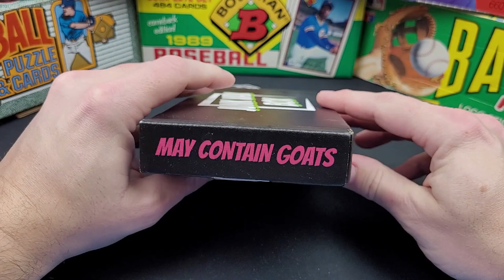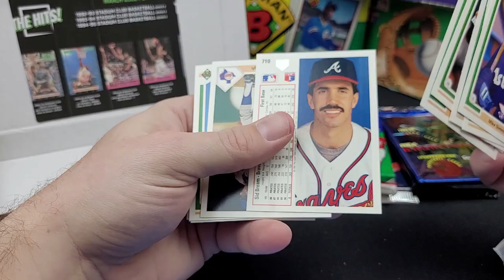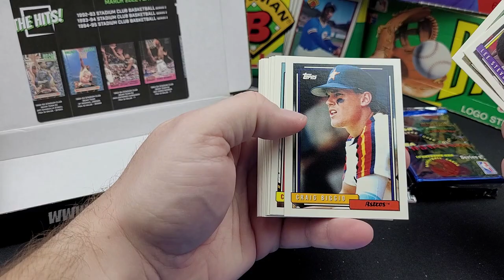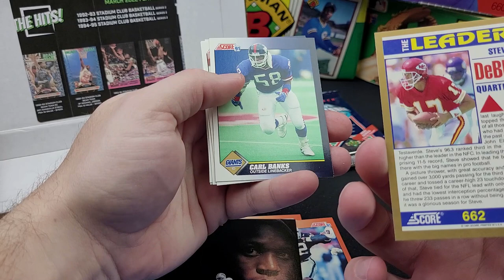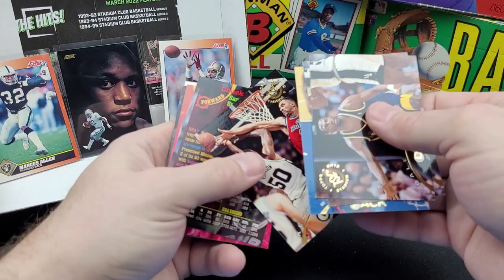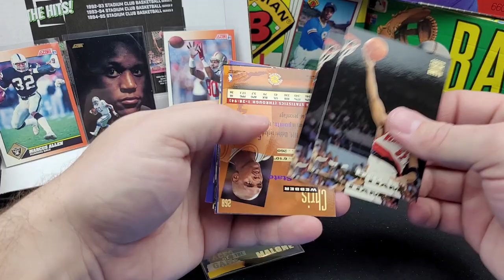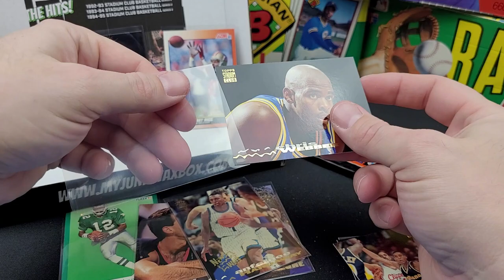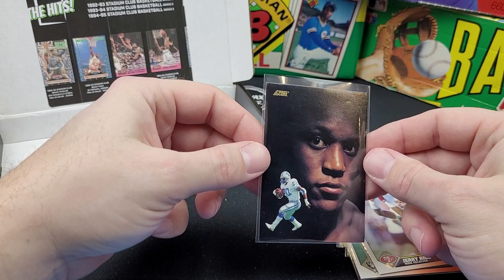Stadium Club Beam Team Insert Hunt | Junk Wax Box March Subscription Box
We are on the hunt for Stadium Club Beam Team Inserts with the Junk Wax Box March Subscription Box! 1992 Stadium Club, 1993 Stadium Club and 1994 Stadium Club Basketball packs are the feature packs plus 6 other random awesome packs from the era. Baseball, Football and Basketball! The big hits would be a 1992 Stadium Club Beam Team Shaq Rookie Card, 1992 Stadium Club Michael Jordan Beam Team, 1993 Stadium Club Penny Hardaway Beam Team Rookie Insert, 1993 Stadium Club Chris Webber Beam Team Rookie Insert or 1994 Stadium Club Jason Kidd Beam Team Rookie Insert.

Check out the Junk Wax Box Subscription box and use code JUNKWAXINVESTOR to get a single month box for the price of the monthly subscription (Save $5):

Check out the other Junk Wax Subscription boxes that we have opened on the channel:

Investing in Baseball Cards, Hockey Cards, Basketball Cards and Football Cards can be done on a budget and still yield a great investment. You don't need to spend thousands of dollars on a box chasing a hard to find Hit!

The Junk Wax era is full of HOF'ers and Rookie Cards that will appreciate over the next 5-10 years. With some of these boxes still available for cheap, you can have multiple opportunities to pull a PSA 10 gradable gem! Look to this list if you are wondering what sports cards to invest in in 2021!

If you have any suggestions for this criteria, please leave them in the comments below.

As Always, Thank You and Keep Collecting!
Junk Wax Investor